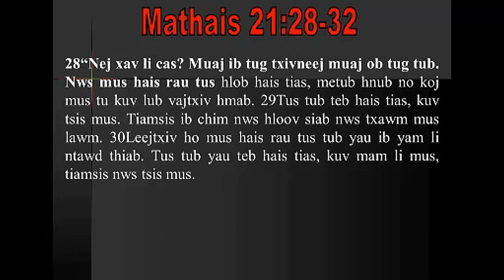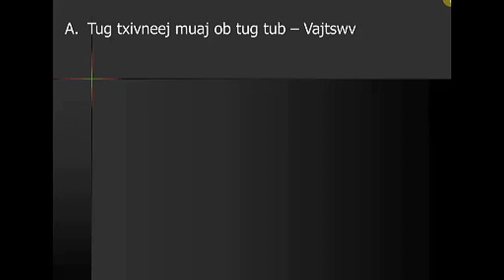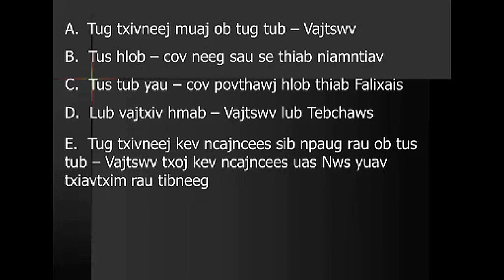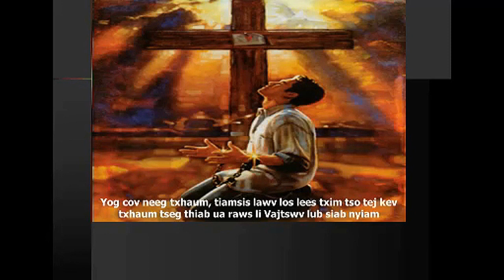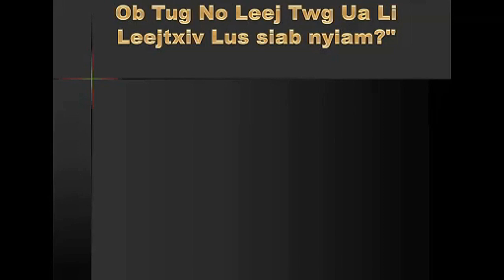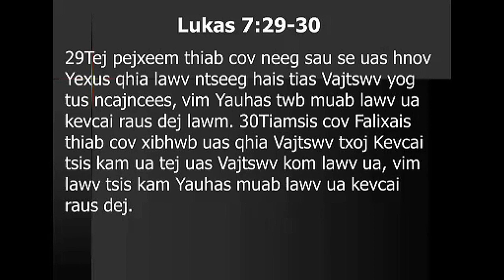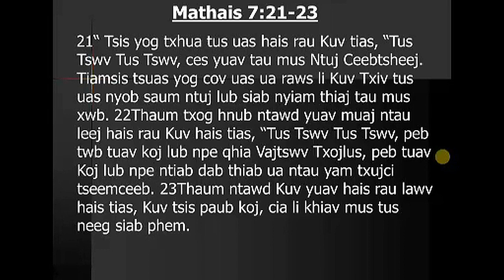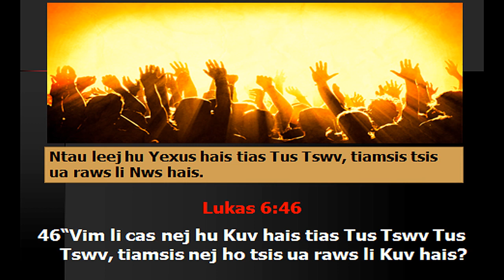Ob tug tub